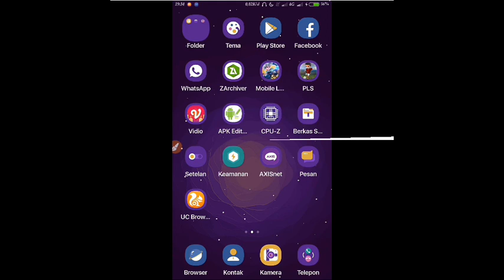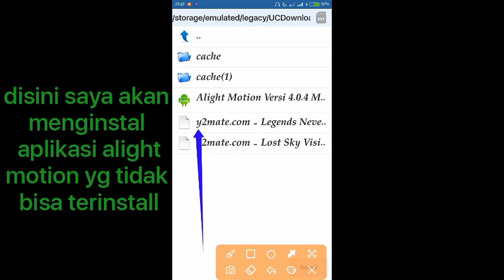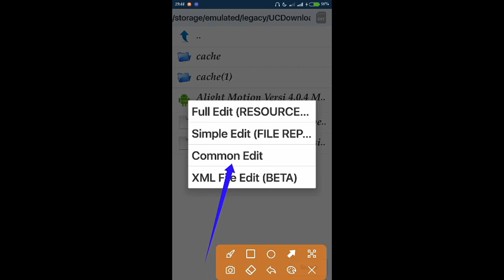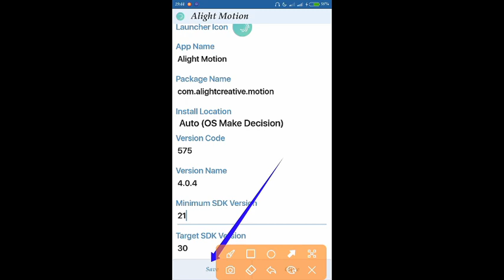cara mengatasi aplikasi yg tidak bisa di instal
sibuk tanya kapan nikah,
giliran di tanya kapan mati malah
marah."

password: 3125

apk editor pro apk editor pro
apk edito pro apk editor pro
apk editor pro apk editor pro apk editor pro apk editor pro apk editor pro apk editor pro apk editor pro apk editor pro apk editor pro